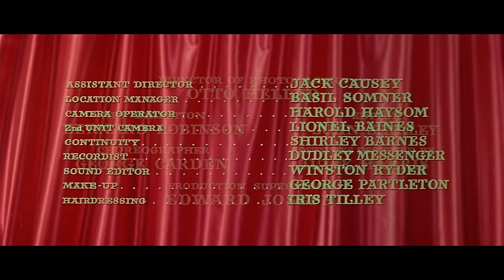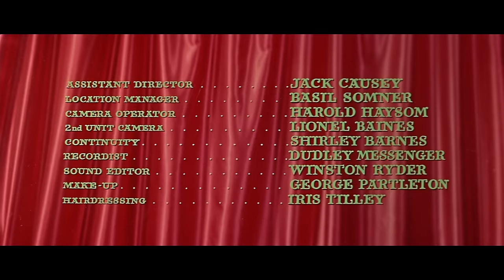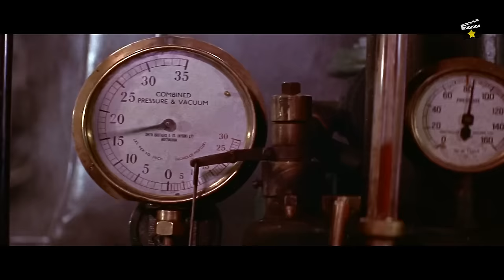⭐Películas clásicas en español, Kenneth More, Jayne Mansfield, Comedia, Western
Un caballero inglés es nombrado sheriff de un pueblo cercano, después de detener inadvertidamente un ataque indio a su diligencia mientras viajaba por el oeste americano, Comedia británica en clave de western.

Reparto principal
Kenneth More, Jayne Mansfield, Henry Hull, Bruce Cabot, Ronald Squire, William Campbell, Sidney James, Reed De Rouen, Charles Irwin, Donald Stewart, Clancy Cooper, Gordon Tanner, Robert Morley, David Horne, Larry Taylor, Brandon Brady...

Título original
The Sheriff of Fractured Jaw (El sheriff de la mandíbula fracturada)
ES (La rubia y el sheriff)
Año
1958
País
Reino Unido
Dirección
Raoul Walsh

Compañías
20th Century Fox
Género
Western. Comedia